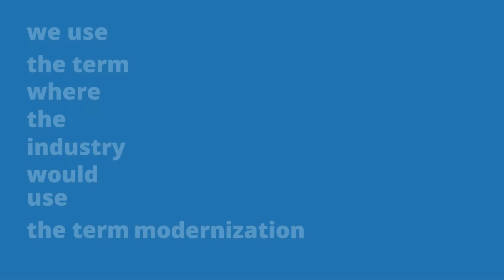NVT Phybridge | Modernization Manifesto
If you’ve had a conversation with someone at NVT Phybridge,
you may have noticed that we speak a little differently.

We speak differently because we are different.
We’re swimming upstream when all other fish are swimming downstream.
We’re driving towards the storm when everyone else is driving away from the storm.

We are different because we are innovators.
We think differently, act differently, and speak differently
in an effort to deliver on the founding promise of our organization;
to bring only the most innovative solutions to market
that are practical for both partners and customers.

To be different we must also be bold.
We must challenge deep-rooted industry paradigms
to prove that IP modernization doesn’t need to be complicated.

We use the term “modernization” where the industry would use the term “migration” because we don’t’ help our customers move from one technology to another.
We help our customers modernize to the next generation of intelligent devices;
giving them the tools they need to succeed – today and into the future.

NVT Phybridge is the leader in Power over Long Reach Ethernet solutions, using Modern LAN Principles and SmartPathPoE technology to make IP connections simple, secure, and cost-effective. Our CHARIoT series of switches help customers simplify digital transformation and modernize to an IP-based network; leveraging existing or new infrastructure to create a robust IP path with power.